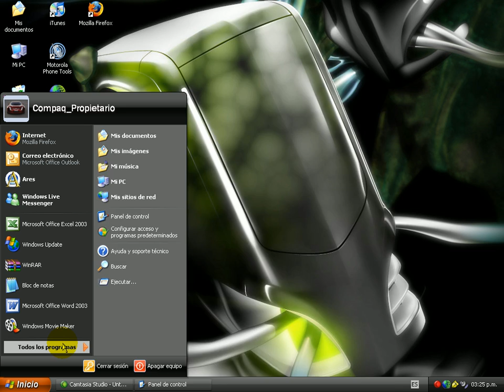Problema camsudio solucionado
el problema tipico de como q no ce graba la objeck dock